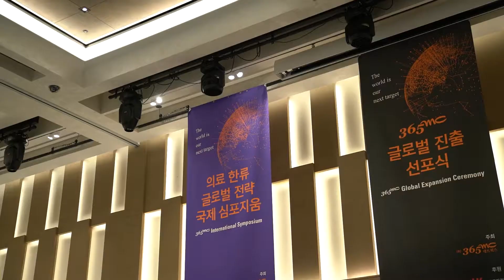365mc x 서울대학교 심리학과 업무협약식!_365mc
365mc x 서울대학교 심리학과 안영우 교수 연구팀과의 업무협약식 현장!
협약을 통해 성별, 인종, 체질, 식습관 문화 등이
천차만별로 다른 글로벌 지방흡입 고객들의 비만 치료 효과를
극대화할 수 있는 맞춤형 비만 행동 수정 연구를 진행합니다!